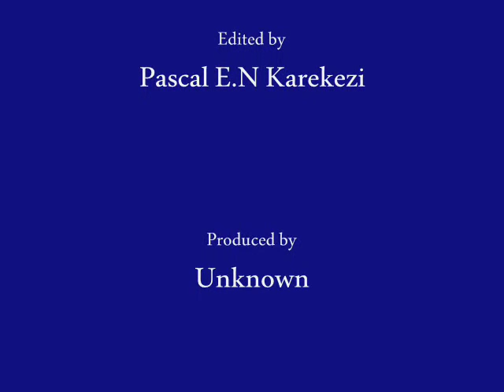Amakorasi y'Ikirundi n'Ilingala by Unknown